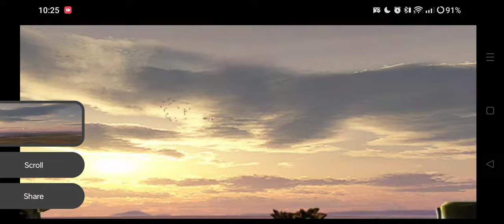Star Wars KOTOR 1 Soldier/Consular Gameplay - Escape from Taris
Stealing Davik's ship and heading to Dantooine for Jedi Council guidance (aka learning the plot for the rest of the game)

More info about this gameplay